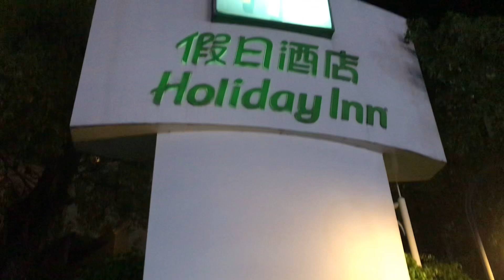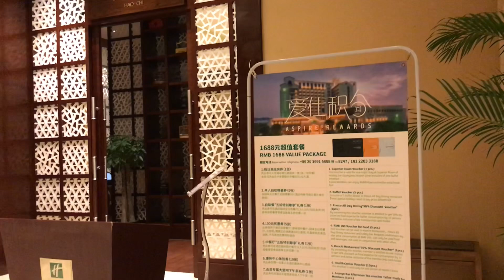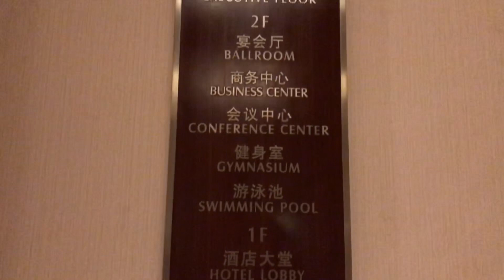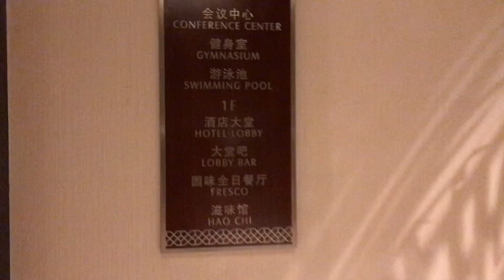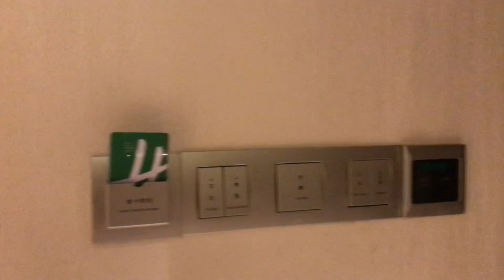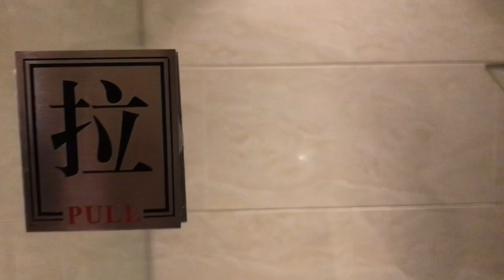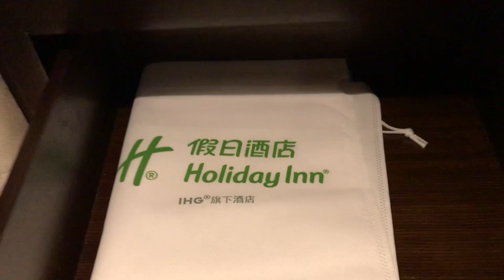HOLIDAY INN GUANGZHOU AIRPORT ZONE I GUANGZHOU I CHINA